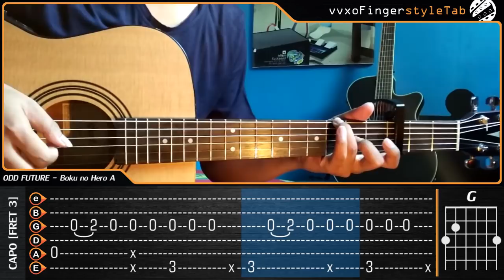Boku no Hero Academia 3 OP - ODD Future - Fingerstyle Guitar Cover With TAB Tutorial (Easy)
My Hero Academia / Boku no Hero Academia season 3 Opening - ODD Future by UVERworld - Fingerstyle Guitar Cover With TABS Tutorial & Chord (Easy)